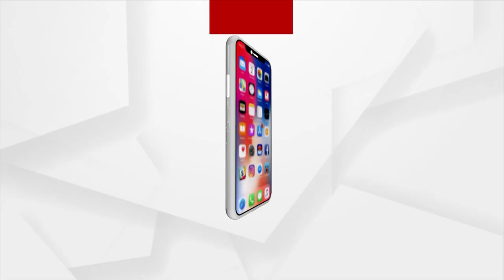10 Museums Dedicated to Tribal Freedom Fighters Being Set Up Across Country: Union Minister Pradhan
Tribal Heroes Made Immense Contributions To The Freedom Struggle: Union Minister Dharmendra Pradhan. 10 Museums Dedicated to Tribal Freedom Fighters are Being Set Up Across Country.